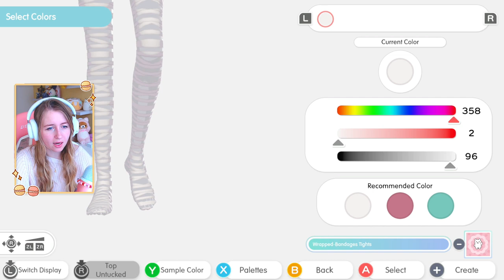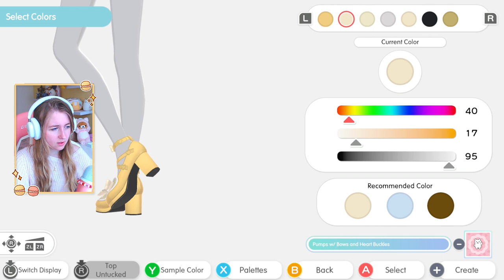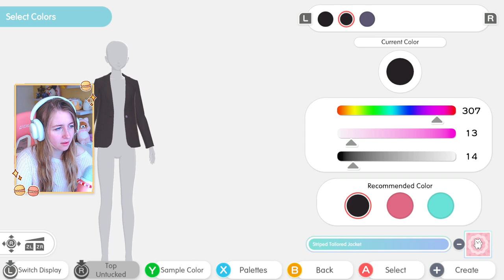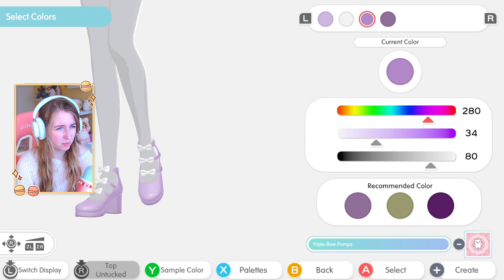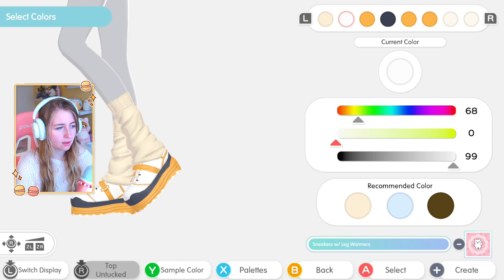Fashion Dreamer Lets Play 👠 Part 3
Hii everyone!! Today is part threeof the fashion dream lets play! Hope you enjoy :3

if you want to add me my code is : vLX5rLnx4r
Feel free to drop yours below and i might check it out on video!

✿ Stay Hydrated✿